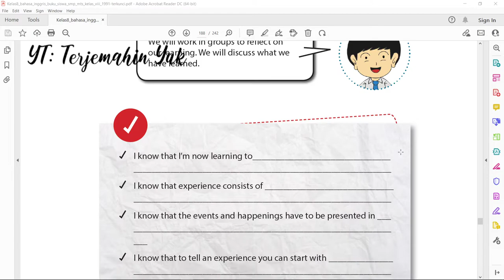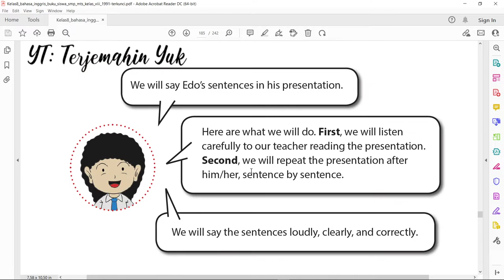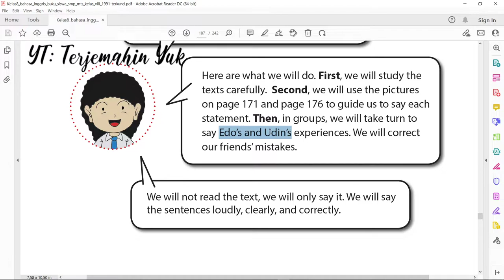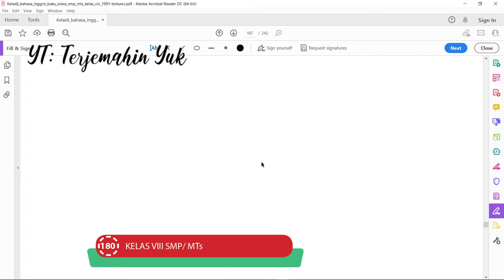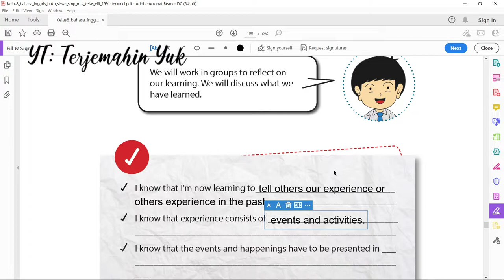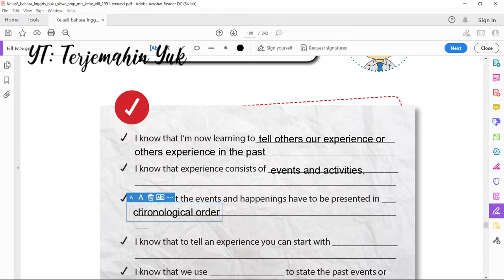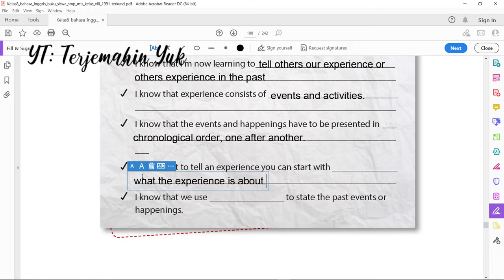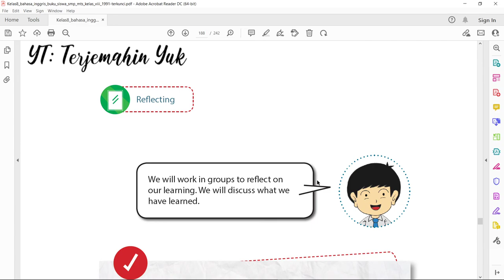Terjemahan Buku Bahasa Inggris SMP Kelas 8 halaman 180-181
Pada video ini kita menjawab tugas atau refleksi dari pembelajaran yang telah dipelajari pada sesi presentasi si Edo dan si Udin.